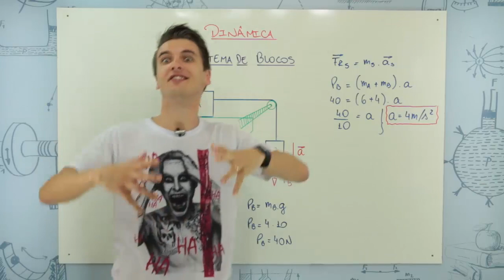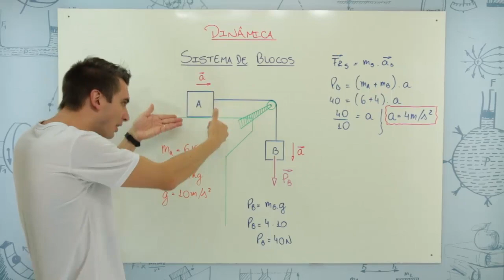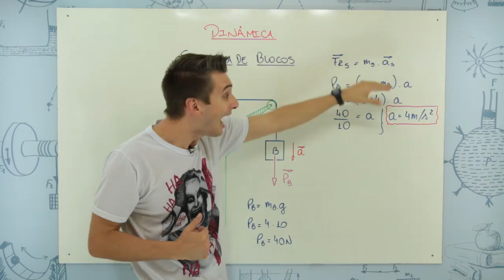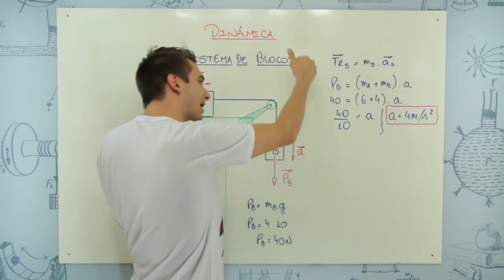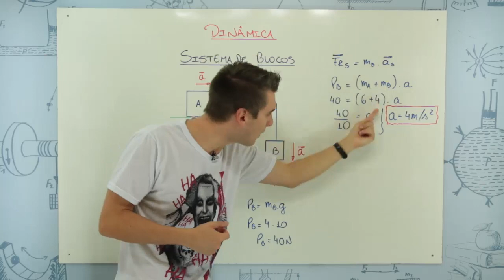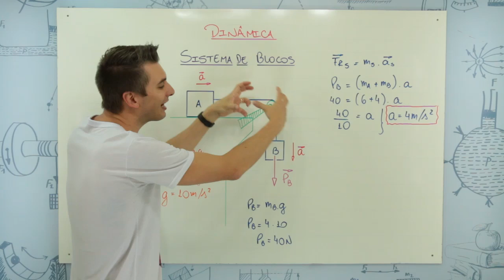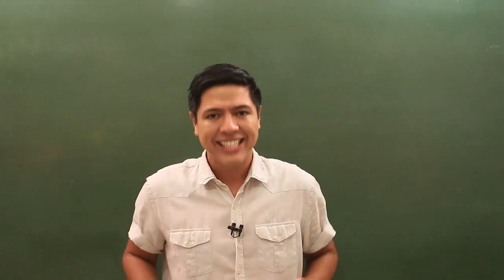Sistema de Blocos - DICA ENEM 2021 #10 – Bioexplica